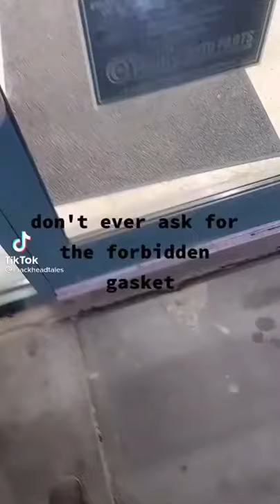Don't Ask For The Forbidden Gasket